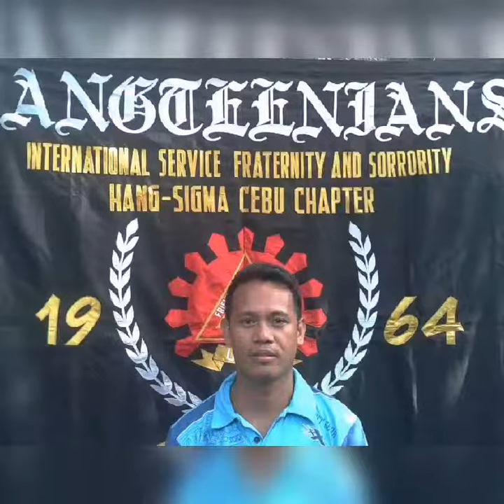Alpha eta upsilon vlog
Hangteenians media/news